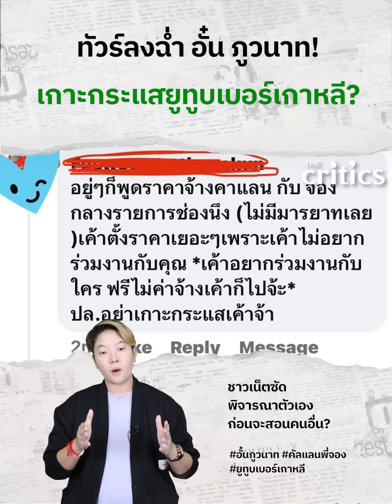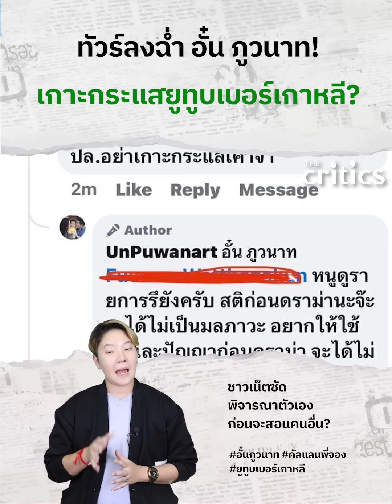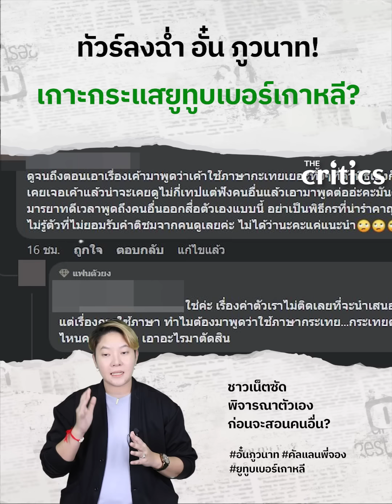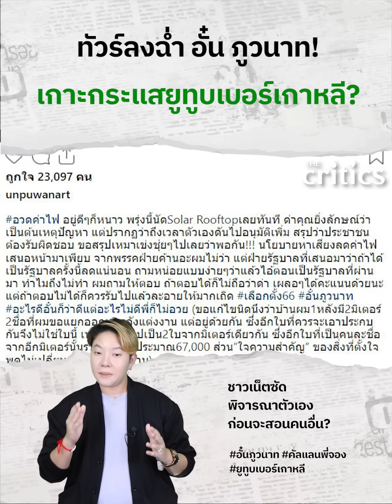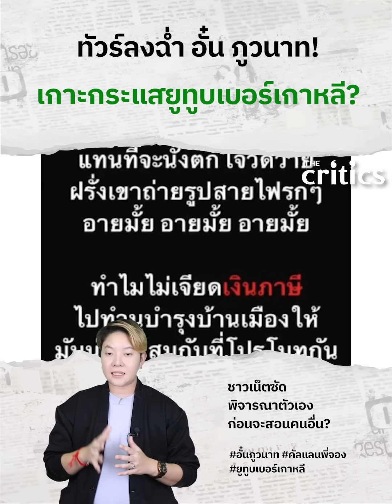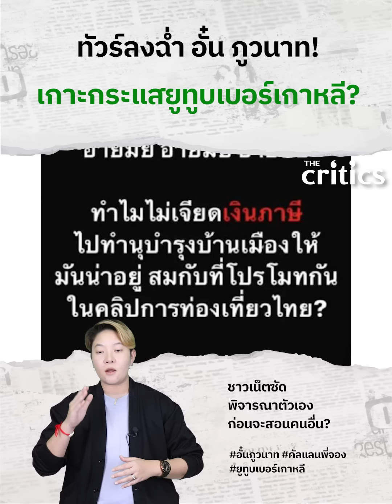อั๋น ภูวนาท ทัวร์ลงฉ่ำ! ชาวเน็ตซัด พิจารณาตัวเองก่อนจะสอนคนอื่น?